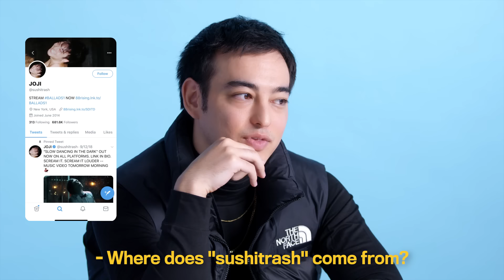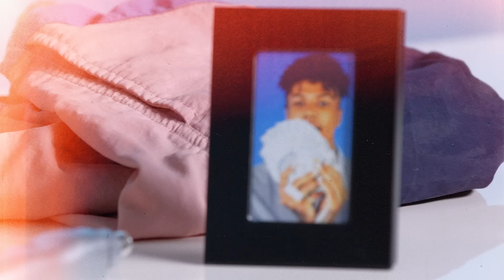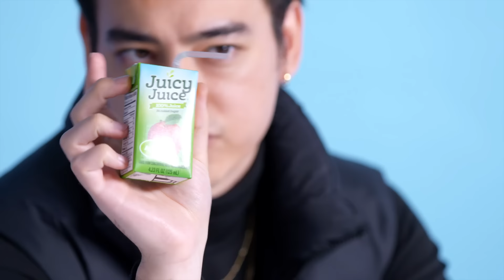10 Things Joji Can't Live Without | GQ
YouTube star turned R&B chart-topper Joji runs us through his essentials. Spoiler alert: It's mostly snacks.

Check out Joji's essentials here:
-St. John's Wort, $6.39
-Swim Shorts
-Honey Nut Cheerios, $3.64
-Small Black Picture Frame
-Juicy Juice Apple Juice, $ 25.99
-Thomas The Tank Engine Candies, $41.73
-Amazing Grass Green Superfoods Watermelon Flavor, $34.99
-USB Microphone, $21.99
-Wahl Nose Hair Trimmer, $11.99
-Fidget Spinner
-Hanes Tank Top, $19.99
-Apple Headphones, $26.99

10 Things Joji Can't Live Without | GQ